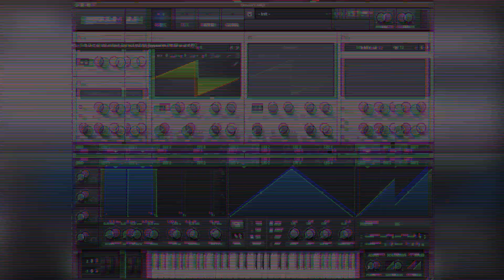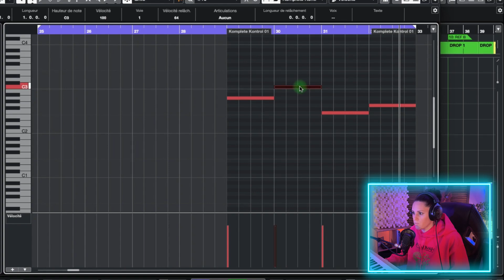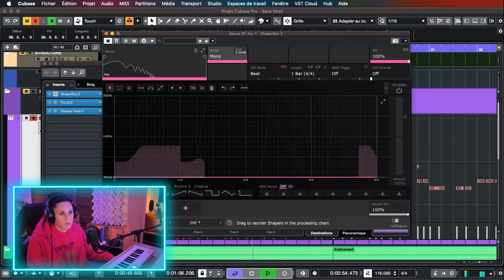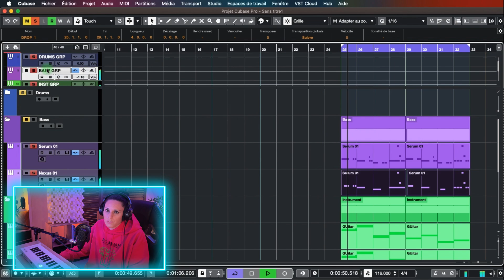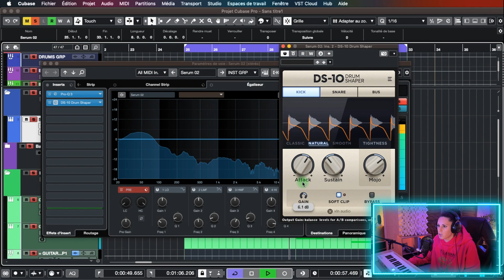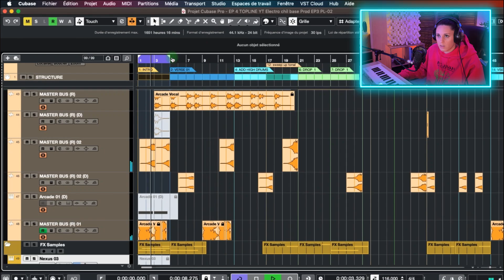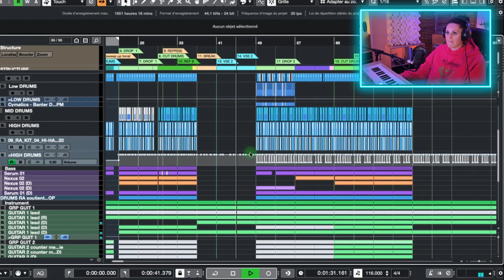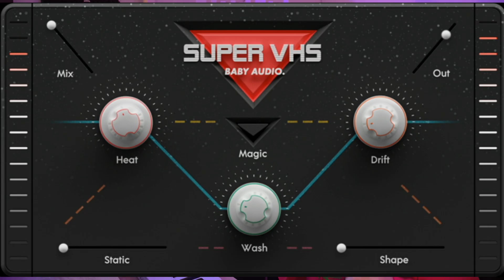comment faire une prod electro chill - Chill &Guitare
🎧  On a fait une Prod Electro CHill ! Ma Passion !
Aujourd’hui on compose une prod dans le style Electro Posé ! Car oui vous l’avez décidé par vos VOTEs L’épisode 3 de Plugin Lantah est enfin là !!!

🍿 Dans cette vidéo, On enfile les pompes de Petits Biscuit et on compose pas à pas une prod électro. Je te partage autant de tips que possible sur la composition, les effets et plugins utilisé mais aussi l’arrangement et la structure ! On voit même comment faire ses propres KICKs avec Serum !

Le Son Final avec Topline : ( It’s Coming Michel ! )

▬▬▬▬▬▬▬▬▬▬▬ BONUS 🎁 ▬▬▬▬▬▬▬▬▬▬

🍭 Plateforme De Plugins Audio avec des Deals de OUFS !

00:00    Intro
02:17    Partie N°1 : L' Électro Chill
03:02    Partie N°2 : Composition
03:42            Mélodie 1
07:12            Mélodie  2
08:00            La Basse
10:02            Top Basse
11:49            Le Kick
15:10            Le Clap
15:31            Les Hats
15:58            Vocal Shop
16:51.  NO COMMENT
17:10    Partie N°3 : Arrangement et Structure
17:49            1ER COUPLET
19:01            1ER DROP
20:04            BREAK
20:37            DROP 2
21:29            DROP 3
22:22     Partie N°4 : Les Plugins que j'aurais du choisir
23:40     Derniers Conseils

▬▬▬▬▬▬▬▬  A PROPOS des NOTIONS ABORDÉES  ▬▬▬▬▬▬▬▬▬▬

🎧 On va parler Placement des notes de basses , Effets Créatifs et Sampling bien d’autres Tips et conseils indispensable pour progresser toujours plus vite en Mao ou Beatmaking.

👀 N'hésites pas si tu as des questions via les commentaires ! Je te répond aussi vite que possible ! 😊👌

▬▬▬▬▬▬▬▬▬▬▬▬ VIDÉOS ASSOCIÉES  ▬▬▬▬▬▬▬▬▬▬▬

🍿 Voici des vidéos sur comment faire de l’électro Chill pour en apprendre d’avantage sur ce style :

Tuto Mao - Mao Maker

🍿 Ce que tu retrouveras sur cette la chaîne Youtube Mao Maker : Masterclass MAO, logiciel Mao Steinberg, Tutoriel Composition , Théorie musicale orientée Mao, Composer sa musique, Tutoriel Cubase en Français/ Cubase Pro 11- Tutoriel Mixage -Tutoriel Mastering  -Tutoriel Production Musicale. Des Cours Mao Gratuits , Des Formations Mao Gratuites. Tutoriel de Beatmaking , tuto orchestral , tuto musique de film … faire une prod electro chill, comment faire une prod style petit biscuit , faire de l'électro posé , composer de l'électro posé , composer une musique electro chill; comment faire de l'électro chill.